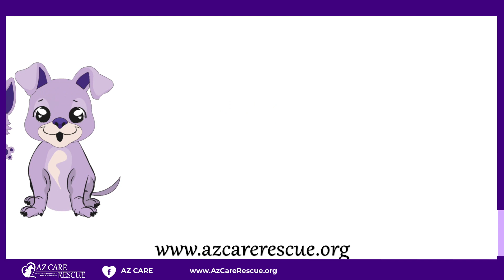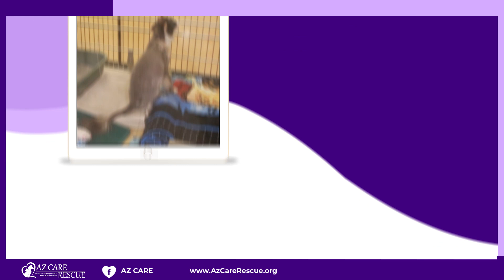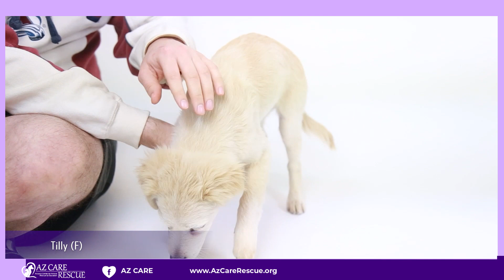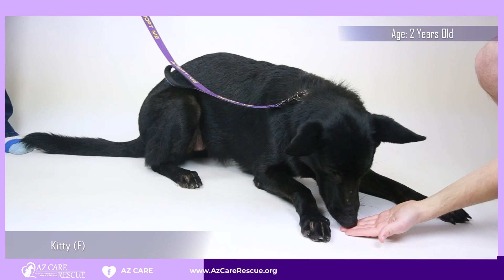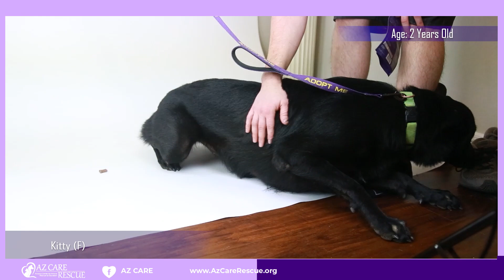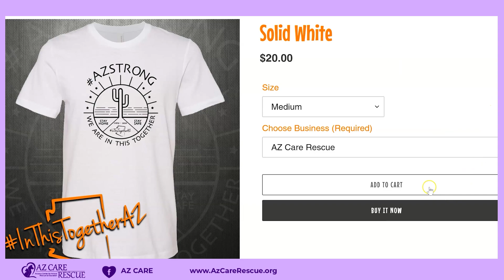AZ CARE Pet Fair 1/30/21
Thank you for joining us for another week of the AZ CARE Pet Fair!  Today we are so excited to introduce some of our newly available kitties and fall in love with some pre-available fur friends. We hope that today is the day you fall in love with your new best friend!

Our Pet Fair is filmed on a weekly basis and made with much love! It is the best way to get to know the amazing animals in our rescue. If you do meet your forever fur baby on this week’s Pet Fair, submit a meet and greet request on our website (available pets only).

Thank you for your continued love and support. Let’s find amazing forever homes for these pets!

Pets Joining us for the 1/30/21 AZ CARE Pet Fair:

Available Pets:
Arabella, Wayne, Garth, Anna, Yule, Sugarplum,

Pre-available cats:
Stargirl, Lizzy, Cooper
Pre-available dogs:
Kitty,Tilly, Oddy, Costello, Abbott

Let us know how we did! We would love to hear from you.